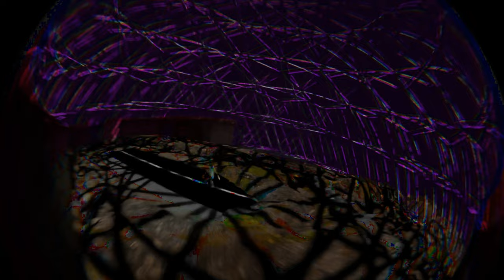neneka & dom spike - NÃO POSSO MORRER POBRE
Produção: @rarenik300

Mixagem e masterização: @rarenik300

Visual 3D: @tchozzen3d